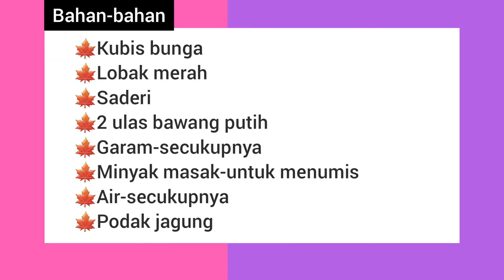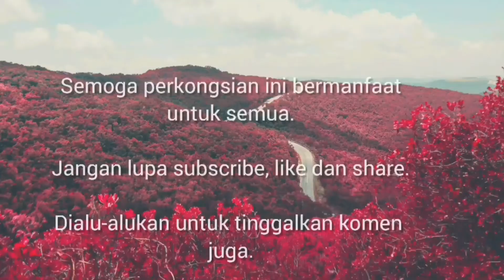Resepi Sup Sayur Campur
Hai semua. Selamat mencuba resepi sup sayur campur. Terima kasih kerana singgah ke channel ni.

Video: @thewonderfuljannah